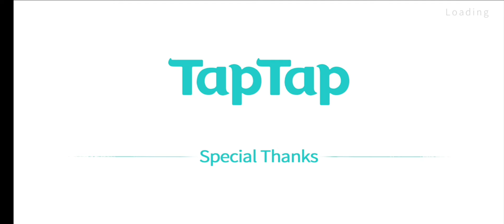Blade of God🤚🏼Jogo Estilo God Of War Na Playstore🌌Gameplay Início Part 1🔥